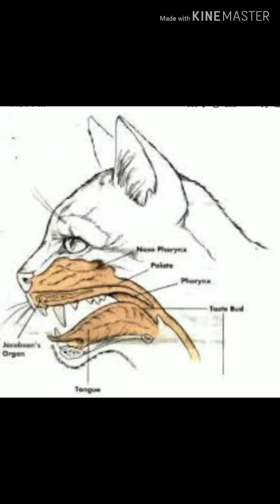Cat's😺😺 amazing facts.അമ്പമ്പോ എത്ര പറഞ്ഞാലും തീരാത്ത പ്രത്യേകതകളാണ് ഈ കള്ളി പൂച്ചകളുടേത്.𝙘𝙖𝙩𝙨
നമുക്ക് ചുറ്റിനും ഒരുപാട് പ്രത്യേകതകൾ ഉള്ള ജീവജാലങ്ങളും വസ്തുക്കളും ഉണ്ട്. പലപ്പോഴും അതൊക്കെ നമ്മളെ അത്ഭുതപ്പെടുത്തുന്നതുമാകും. നമുക്ക് ചുറ്റുമുള്ള ഒന്നിനെയും വില കുറച്ചു കാണരുത് . ചില ജീവികൾക്കു നമ്മൾ മനുഷ്യരെക്കാളും ഒരുപാട് പ്രത്യേകതകൾ ഉണ്ട്. അവ നിങ്ങളിലേക്ക് എത്തിക്കുക എന്നതാണ് എന്റെ ചാനൽ കൊണ്ട് ഞാൻ ഉദ്ദേശിക്കുന്നത്.

ഒരറിവും ചെറുതല്ല : പുതുമയാർന്ന അറിവുകളുടെ പുസ്തകം

Support me